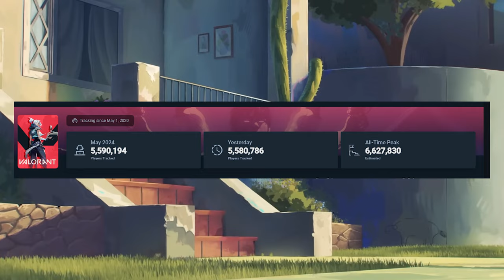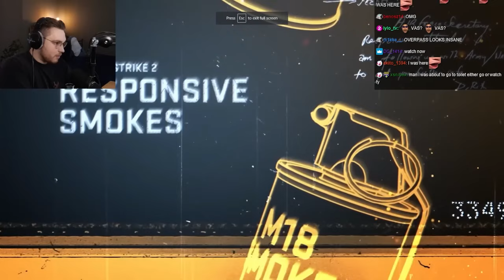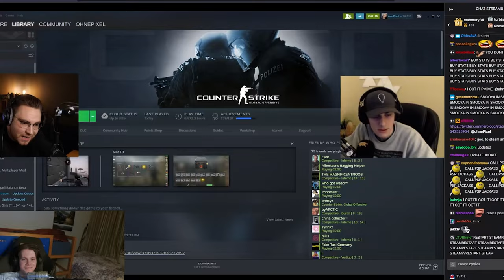Opravdu VALORANT zabil CS:GO?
Toto téma je něco o čem ABSOLUTNĚ nikdo nemluví a myslím si že je fajn něco takového probrat... VALORANT zabil CS:GO? Counter-Strike vs VALORANT. CS2 vs VALORANT. Proč?